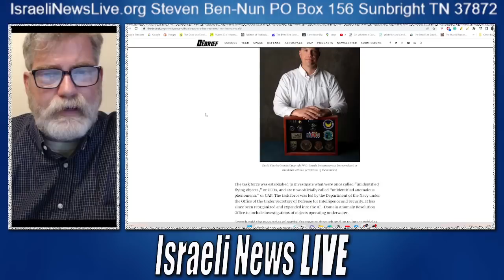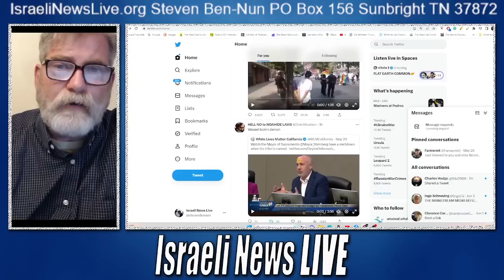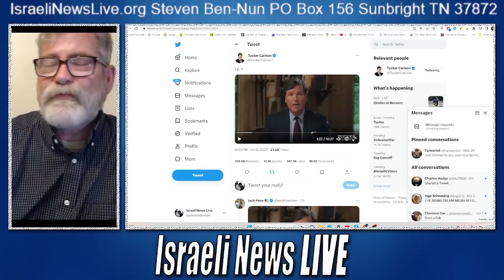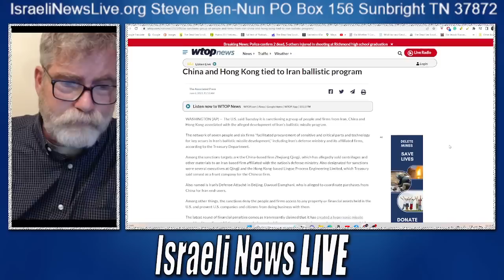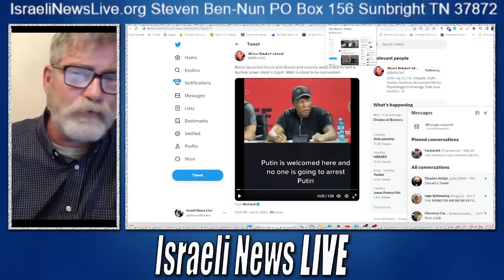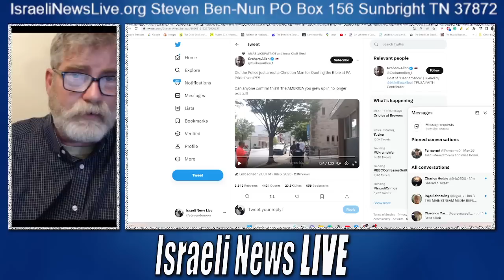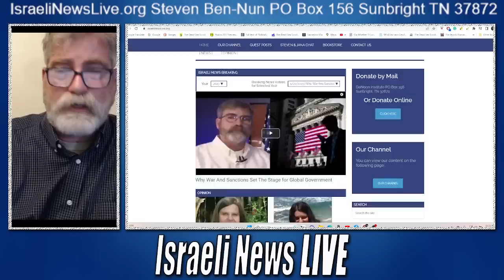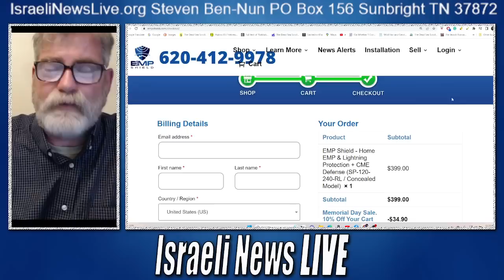Putin New a Sabotage was Coming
The blowing of the Kokhovka Dam in Ukraine was no doubt an act of terrorism but it seems Putin suspected some even was coming and had begun evacuations a month in advance.